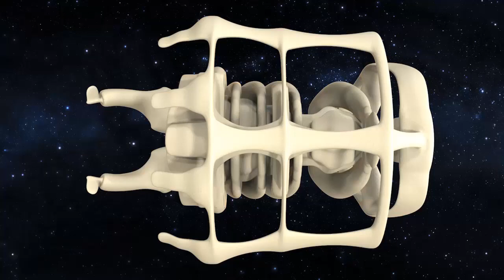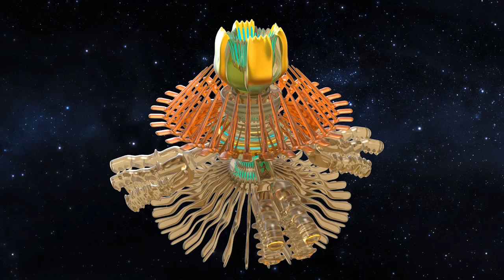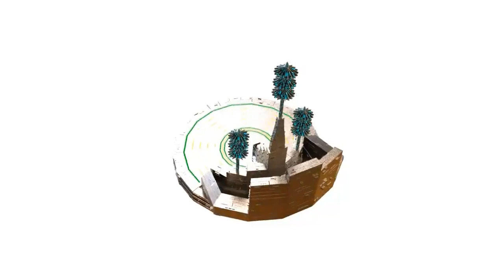GALACTIC FEDERATION QUESTION HERE WE GO AGAIN